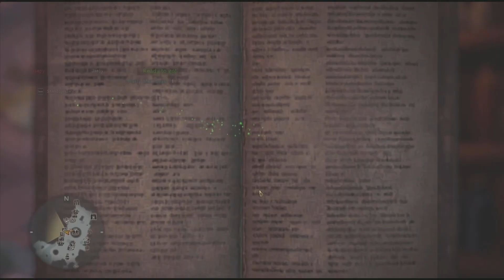MHWI - Zinogre 1'50" Solo Bow | Freestyle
Re-uploaded for better quality. Run originally performed 3/17/22.

Slinger pod is put on after the tunnel crawl, not before. That was an error

Playing FE7 with my spare hand in the background.
“Going My Way” and “Together We Ride”

This time goes down quite a bit more by staying in evasion mantle until the end. The switch to impact gives up dps now given that the Fatalis bow can finish the hunt before evasion mantle falls off. Might come back to do that at some point down the line but I’m not in a hurry.